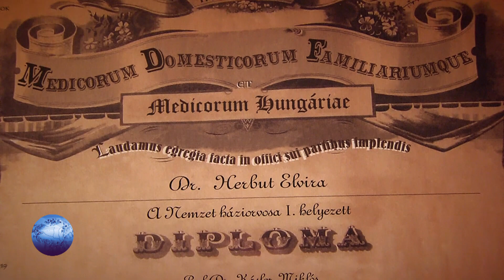Kárpát Expressz - Dr. Herbut Elvira a Nemzet Háziorvosa, Topolya 2020.01.26.